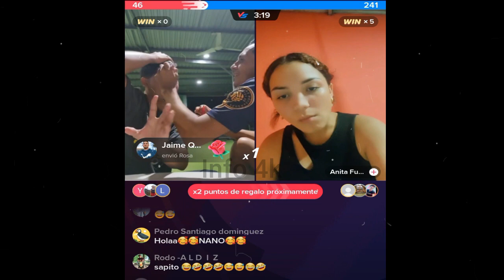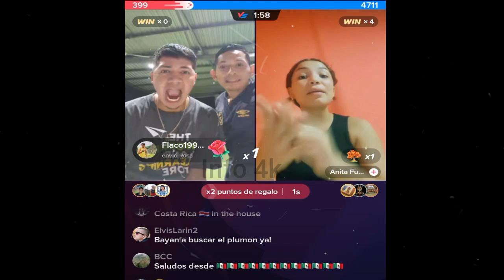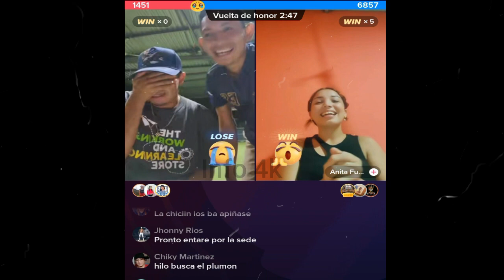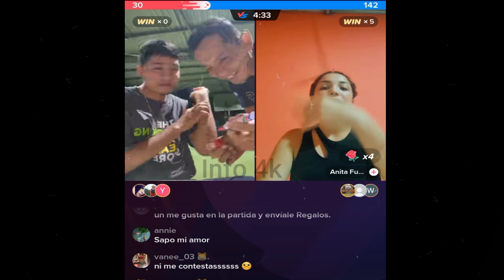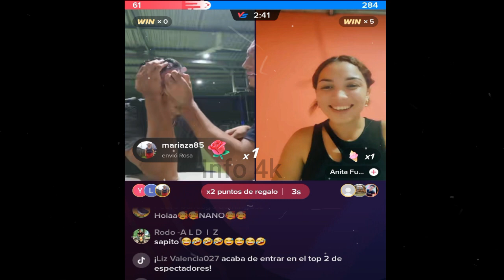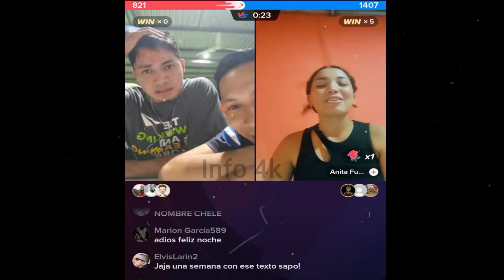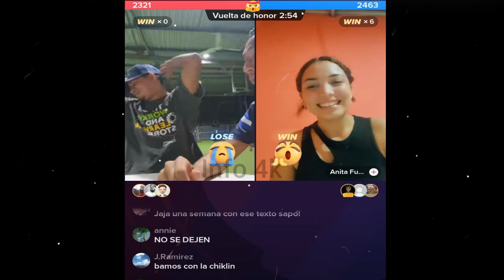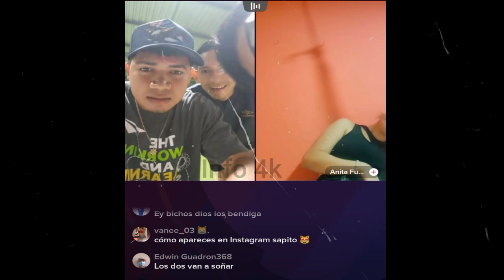DICE EL SAPO QUE DEYSI TODAVIA LE MUEVE ALGO '??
Nano
Nano Nano
nano nano
pizzero
Pizzero
Nayeli